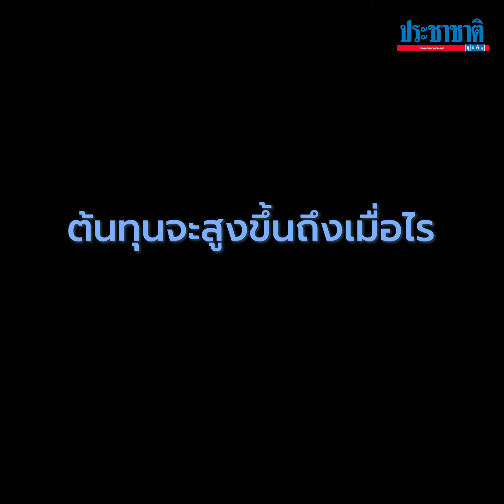ราคาอาหารขาขึ้น เพราะอะไร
“วิศิษฐ์ ลิ้มลือชา” รองประธานกรรมการหอการค้าไทย และประธานกลุ่มอุตสาหกรรมอาหาร สภาอุตสาหกรรมแห่งประเทศไทย (ส.อ.ท.) ไขคำตอบ ปัจจัยชี้อาหารแพง และทิศทางข้างหน้า